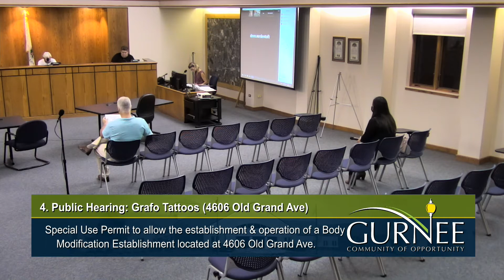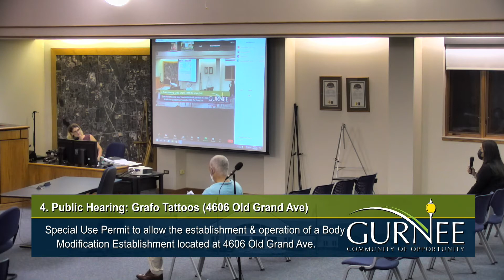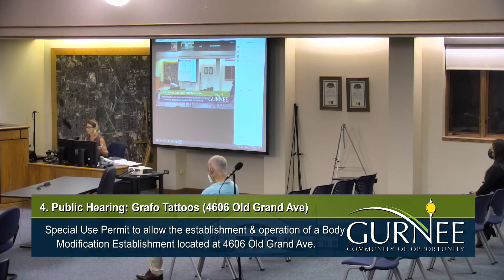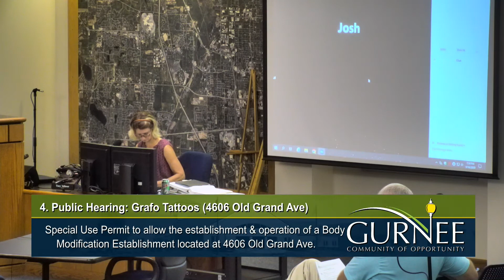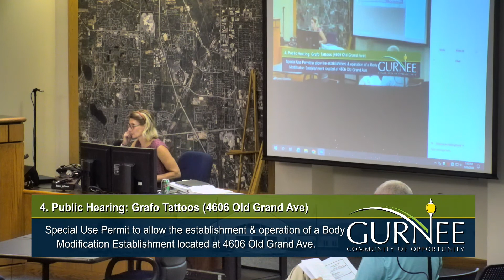Wednesday, September 16th, 2020 Village of Gurnee Planning and Zoning Board Meeting